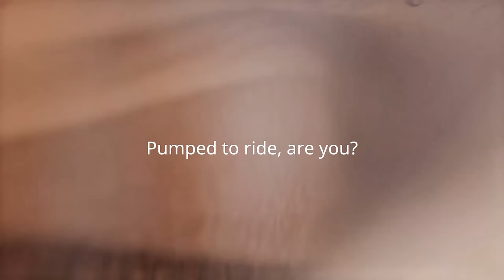Your Next Exhilarating Journey - HOTO Electric Air Pump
This tire inflator offers efficient and quick inflation with its auto-stop feature, wireless rechargeable battery, and high-pressure inflation capability of 150 psi. The compact and lightweight design, along with the shock-absorbing TPU outer case, makes it easy to carry. It also includes an LED emergency light and five preset modes for different scenarios.